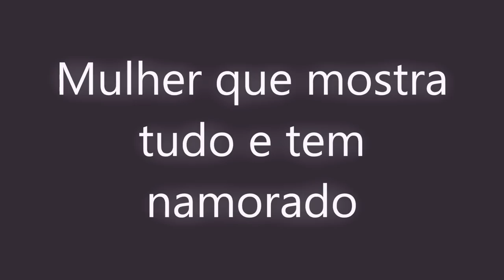Mulher que MOSTRA TUDO mas tem NAMORADO